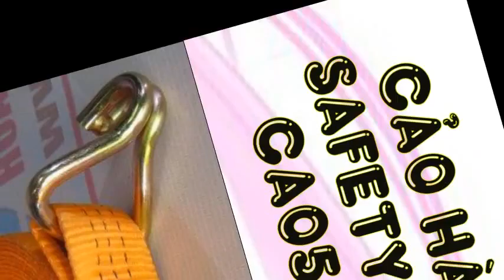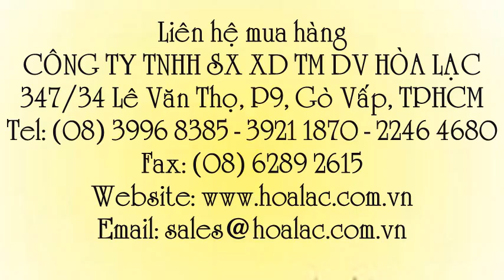Dây cảo hàng CAO50-6 safetyman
Liên hệ: Công ty TNHH SX XD TM DV Hòa Lạc Tel: - 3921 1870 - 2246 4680 Dây chằng hàng SAFETYMAN 50m, Dây chằng hàng SAFETYMAN, Dây chằng hàng SAFETYMAN CAO50-6 dài 50m , Dây chằng hàng SAFETYMAN CAO50-6 , Dây chằng hàng , Dây cảo hàng 50m CAO50-6 SAFETYMAN, Dây cảo hàng 50m CAO50-6 , Dây cảo hàng 50m, Dây cảo hàng CAO50-6 safetyman dài 50m, - Dây cảo hàng CAO50-6 safetyman, Dây cảo hàng CAO50-6 dài 50m , Dây cảo hàng SAFETYMAN CAO50-6 dài 50m, Dây cảo hàng SAFETYMAN CAO50-6 , Dây cảo hàng , Cảo hàng SAFETYMAN dài 50m, Cảo hàng SAFETYMAN CAO50-6 , Cảo hàng , Cảo hàng 50mm dài 6m, Cảo 50mm dài 6m , Cảo 50mm dài 6m SAFETYMAN, Cảo 50mm dài 6m SAFETYMAN CAO50-6